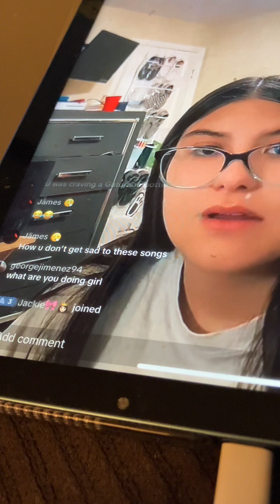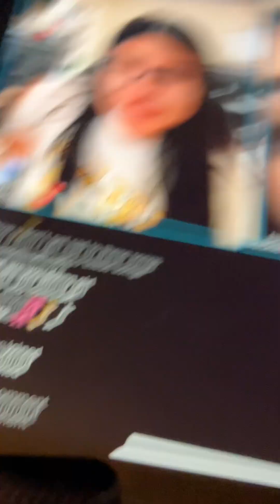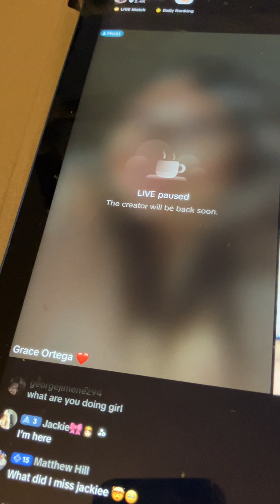March 31, 2024